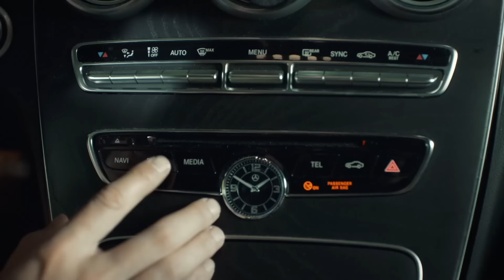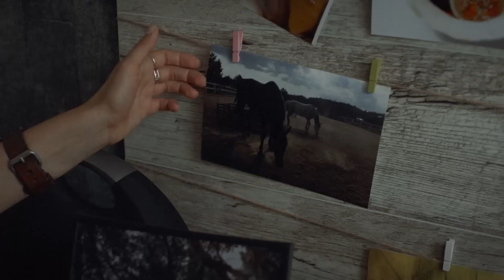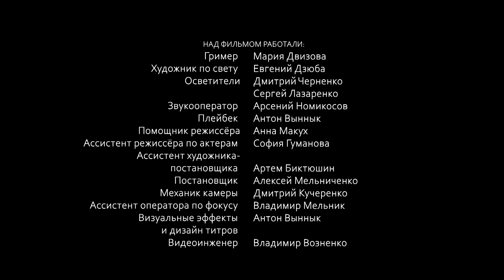Загадковий серіал КОМПАНЬЙОНКА. Дівчинка бачить привид мами. Хто її лякає і навіщо? 1 серія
«Компаньйонка». 1 серія

Фотографиня Ліза отримала незвичну пропозицію – стати подругою для дівчинки-підлітка. Олександра замкнена в собі після смерті мами, а ще має тяжку хворобу серця. Під час знайомства з Сашею Ліза дізналася, що дівчинка боїться привида мами, який щовечора приходить і кличе її до себе. Тож, Саша переконана, що скоро помре…Але Лізі вдається простежити за «привидом» і тепер вона розуміє, що дівчинку лякають з певною метою. Хто за цим стоїть?